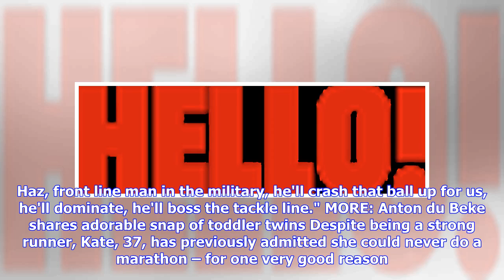Royal surprise: Mike Tindall just revealed Kate Middleton's exercise secret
The Duchess of Cambridge is a natural sportswoman, known for her love of tennis, sailing, skiing and hockey among other hobbies. But her cousin Mike Tindall has just revealed that Kate is also a fan of running, saying she could "run all day". During an appearance on House of Rugby, the former England rugby captain was asked to create his dream team. Mike revealed he would have the Queen as captain and would also sign up his cousins Princes William and Harry, and William's sporty wife Kate. "I've...